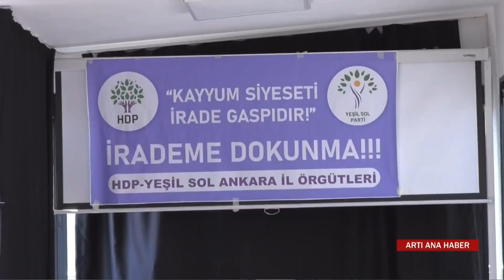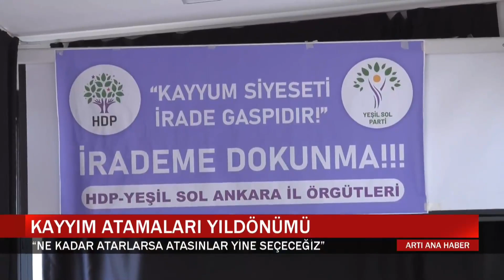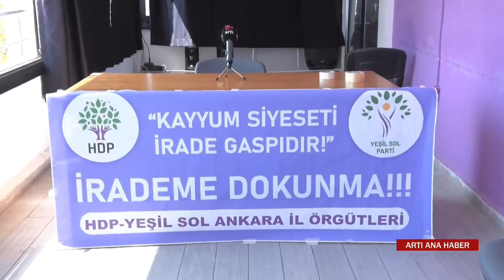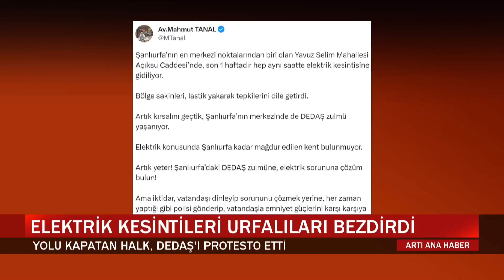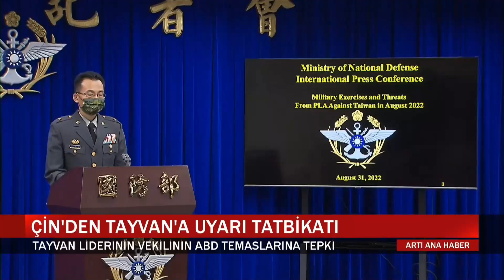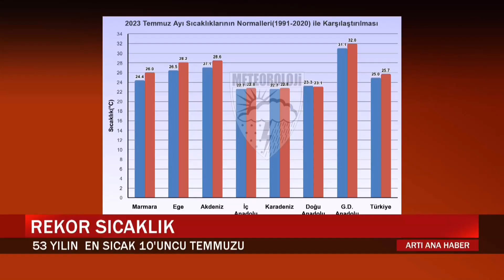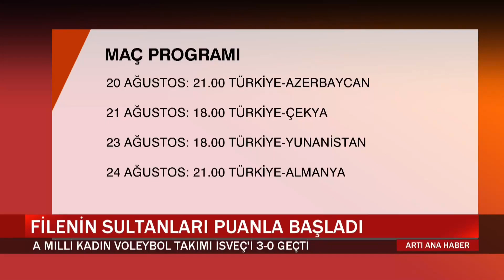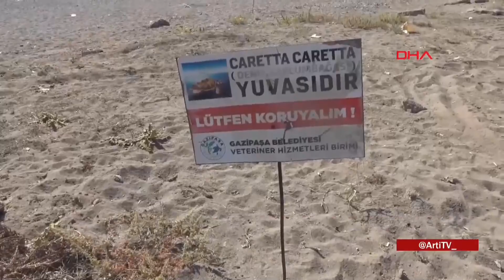Artı Ana Haber | 19 Ağustos 2023